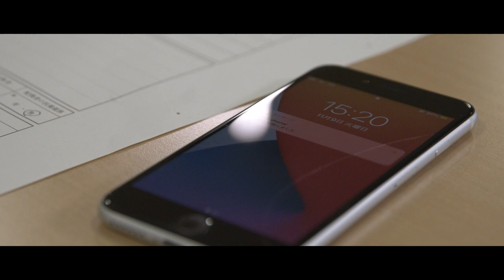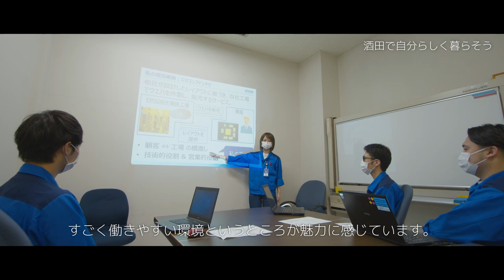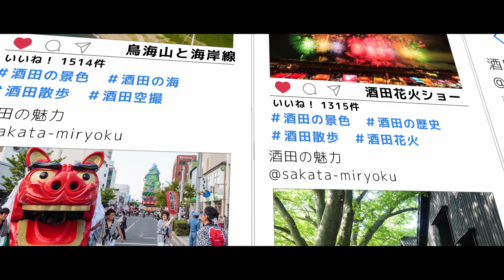若者地元就職魅力ＰＲ動画「酒田で自分らしく暮らそう」（フルバージョン）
学生の皆さんに酒田市で働く姿をイメージしてもらうため、ＰＲ動画を作成しました。
酒田市で生き生きと働く先輩たちが、仕事のやりがいや休日の過ごし方などを紹介します。